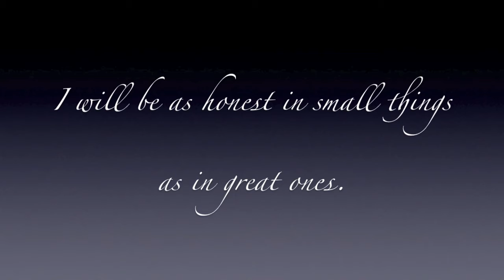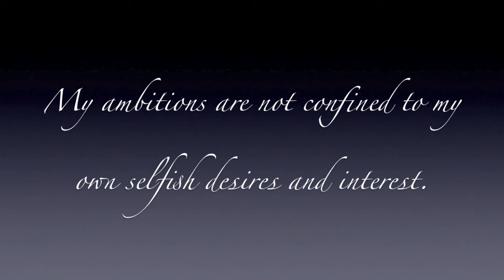The Air Force Chief's Creed! Committed to a life of integrity and credibility.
A meditation on integrity.  This is a time honored creed among Air Force Chief Master Sergeants.  This is a philosophy embraced by all who desire to live a life of integrity and credibility. As you read the words identify with how this creed applies to your true nature.